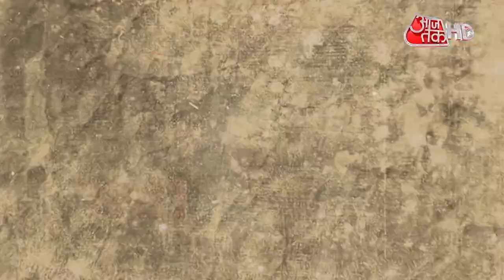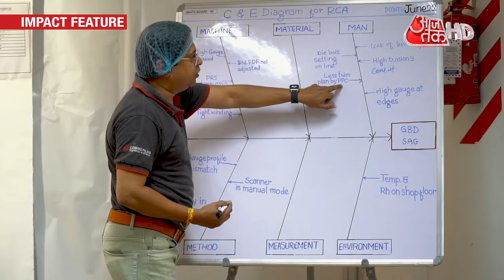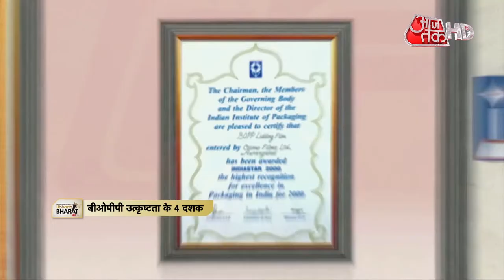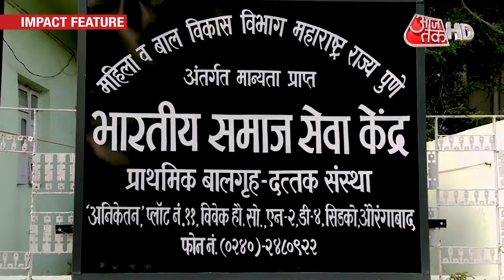Mr. Ashok Jaipuria on Aaj Tak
Our Chairman and MD, Mr. Ashok Jaipuria in conversation with the team of Aaj Tak, talks about how he started Cosmo Films, and how the company grew from producing 800 tonnes of BOPP films  a year to almost 12,000 tonnes per month in a span of 40 years.